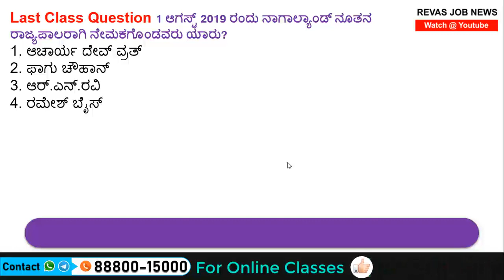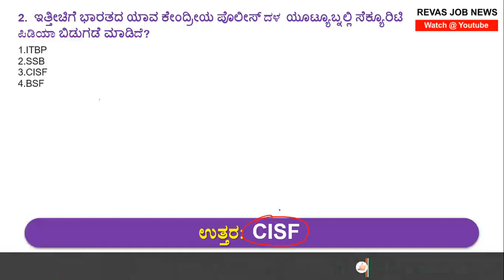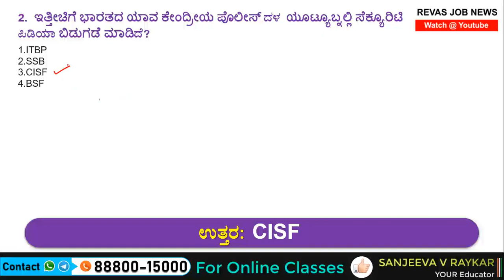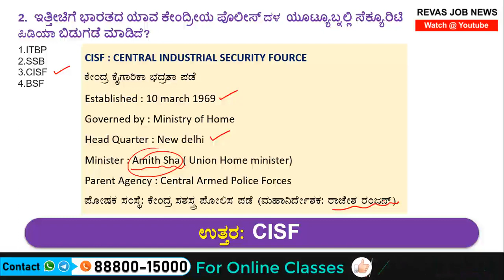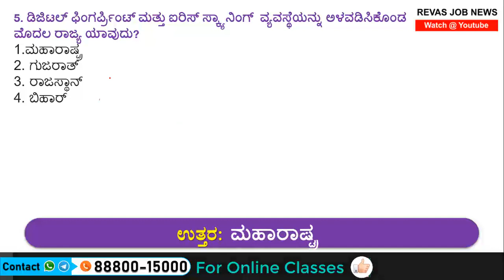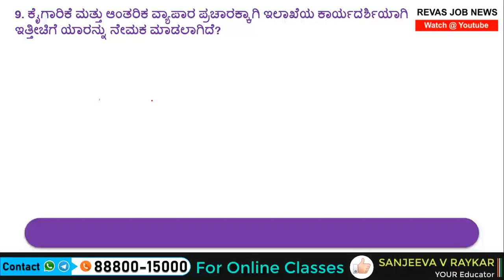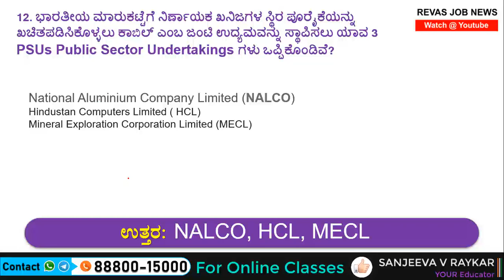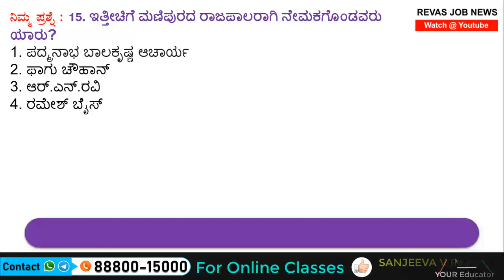🔴 3 August 2019 Current Affairs in kannada | Daily Current Affairs ಪ್ರಚಲಿತ ಘಟನೆಗಳು by Sanjeev Sir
3 August 2019 Current Affairs in kannada | Daily Current Affairs in kannada  August Current Affairs in kannada Revas  job news current affairs in kannada Prachalita Ghatanegalu,

By Alfred T. Palmer - This image is available from the United States Library of Congress's Prints and Photographs divisionunder the digital ID fsac.1a35072.This tag does not indicate the copyright status of the attached work. A normal copyright tag is still required. See Commons:Licensing for more information., Public Domain,

asia :
By Koyos + Ssolbergj (talk) - National Geographic. Map by SsolbergjAquarius.geomar.deThe map has been created with the Generic Mapping Tools using one or more of these public-domain datasets for the relief:ETOPO2 (topography/bathymetry) (topography) (topography) | English | Français | Italiano | ??? | +/-Permission is granted to copy, distribute and/or modify this document under the terms of the GNU Free Documentation License, Version 1.2 or any later version published by the Free Software Foundation; with no Invariant Sections, no Front-Cover Texts, and no Back-Cover Texts.

By Addicted04 - Own workThe map has been created with the Generic Mapping Tools using one or more of these public-domain datasets for the relief:ETOPO2 (topography/bathymetry) (topography) (topography) | English | Français | Italiano | 日本語 | Македонски | +/−Permission is granted to copy, distribute and/or modify this document under the terms of the GNU Free Documentation License, Version 1.2 or any later version published by the Free Software Foundation; with no Invariant Sections, no Front-Cover Texts, and no Back-Cover Texts.